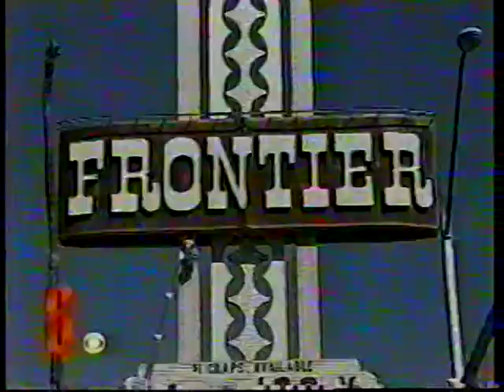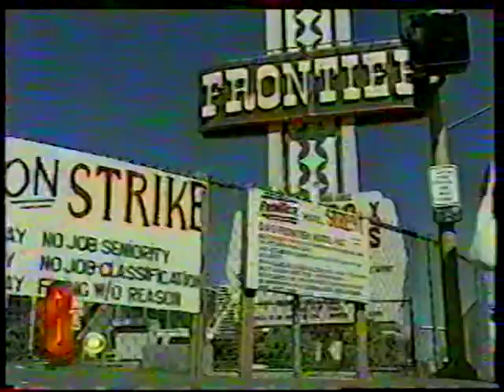Victory Is Ours! Frontier Strike Ending